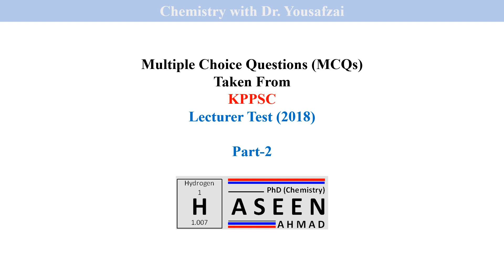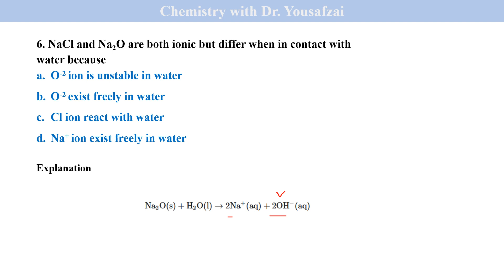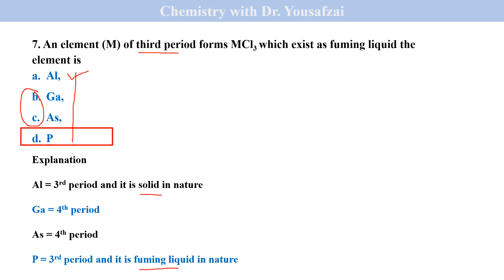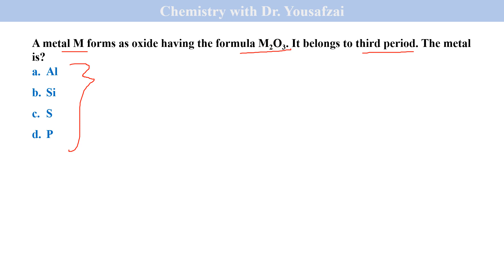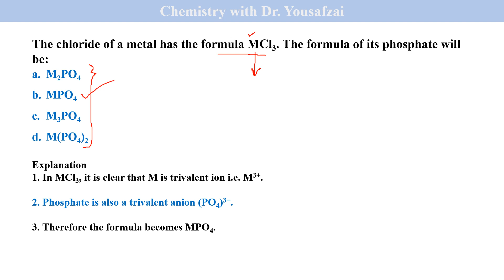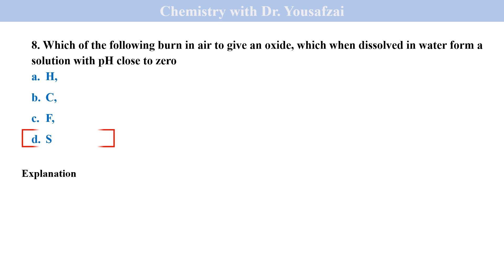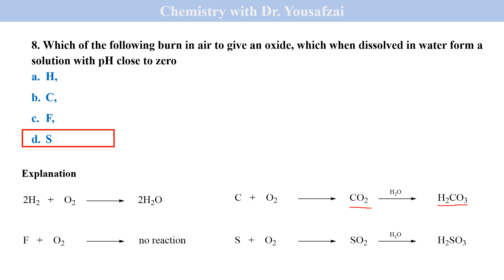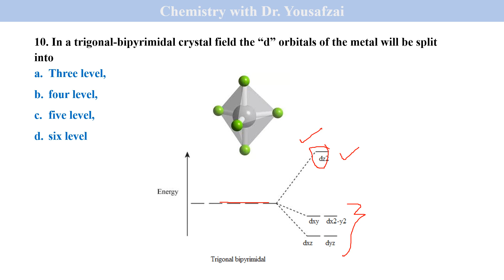KPPSC Lecture Chemistry 2018 Part-2 / KPPSC Past Test Paper / KPPSC Past Test Lecturer Test 2018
Assalam-o-Alaikum Everyone!
Welcome to the world of Chemistry with Dr. Yousafzai. This video is about the KPPSC Lecturer Test 2017 and the KPPSC SS test 2018 with a complete explanation which I describe in a very simple way and make it easy for KPPSC aspirants. It is also equally important for other competitive and entrance exams.
Here are the links to the KPPSC past test series Lecture 2017 and SS 2018 are,
Let’s learn Chemistry together in Urdu/Hindi and Pashto.  No matter if you are a college, undergraduate, or graduate student, if you want to clear the fundamentals of chemistry, You Are at the Right Place.
I’ll be uploading videos on most of the important topics and will try to make this simpler as I can. Chemistry with Dr. Yousafzai classes is for every chemistry lover who wants to build up their concepts and to self-prepare for KPPSC, FPSC, SPSC, PPSC, MCAT, ECAT, IIT, JEE, AIIMS, CSIR_NET, GATE, and as well for other competitive exams. The thing needed from your side is a will to learn.